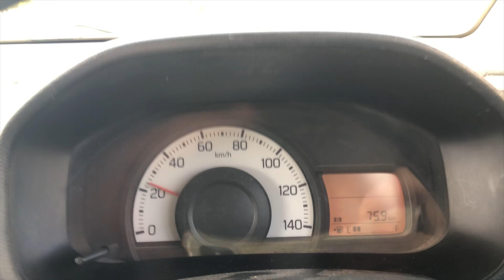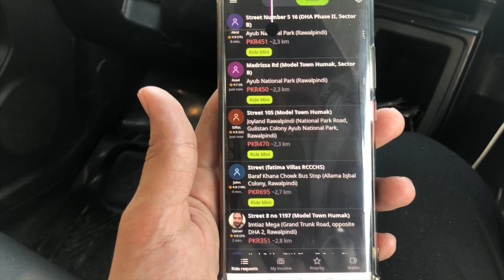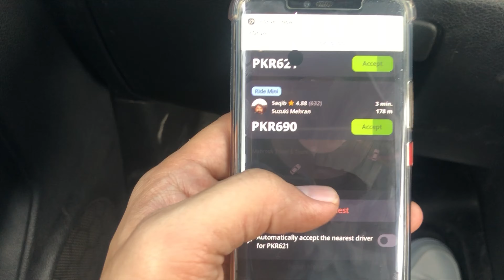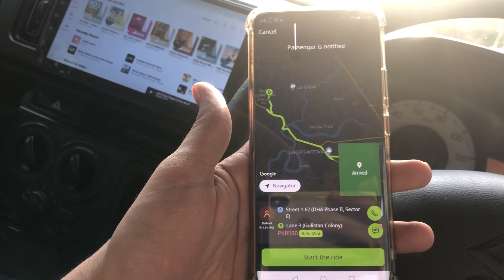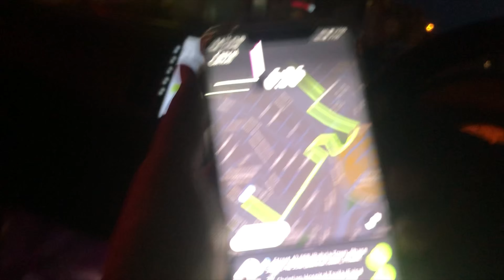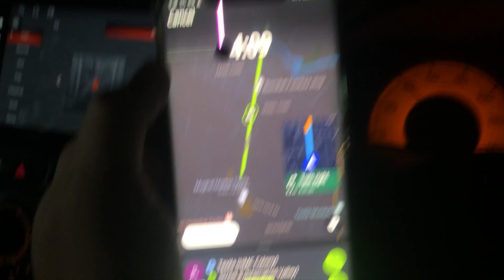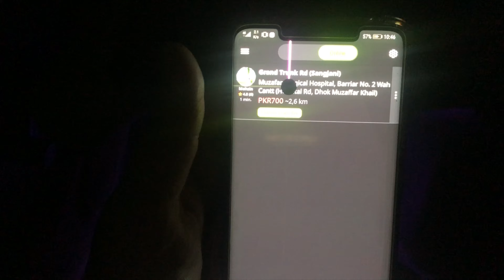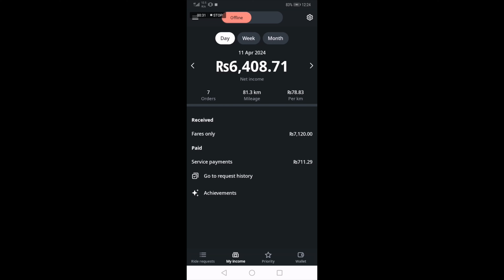Eid 2nd Day Earning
| indriver earning Islamabad Rawalpindi vlog
Alto Rawalpindi Islamabad 8 hours earning | how to earn with indriver online

indriver 10  ghanty ke earning| how to earn online with indriver| Vlog suzuki Alto 660earning Vlogs| how to earn| mehnga petrol mila 2 ghanta late  | indriver say kasay kamaye
today's indriver earning 😀| aj indriver ke income| indriver update how to earn with indriver|
09 September 2023
Muhammad Ali from Rawalpindi

Car superstore

uber
careem bonus

Description

709
Likes
45,978
Views
Jun 25
2023